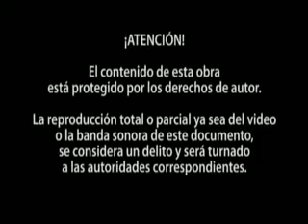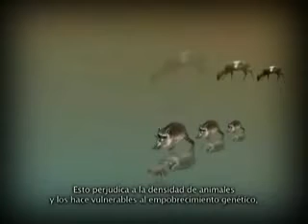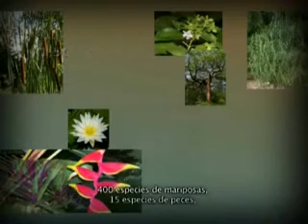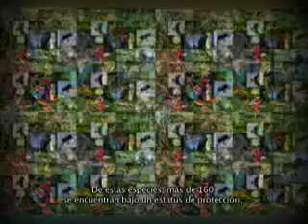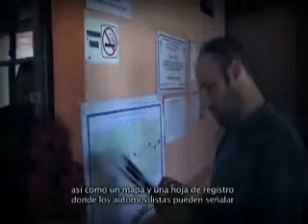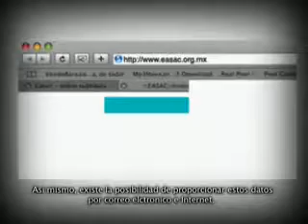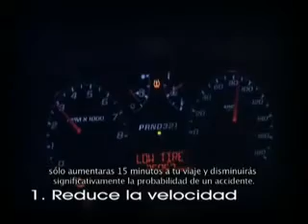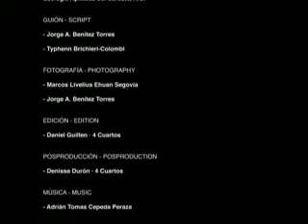HIGHWAY EFFECTS ON WILDLIFE DISTRIBUTION IN CALAKMUL AND BALAM-KU, MEXICO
THE CALAKMUL BIOSPHERE RESERVE AND THE ECOLOGICAL ZONE OF BALAM-KÚ COMPRISE MORE THAN 11,000 KM OF WELLPRESERVED JUNGLE. THIS PROTECTED AREAS CONTAIN, AMONG OTHER WILDLIFE, ALMOST 100 SPECIES OF MAMMALS, EACH ONE WITH A PARTICULAR GEOGRAPHIC SCALE TO THE MOVEMENTS. MANY OF THESE SPECIES ARE UNDER PROTECTED STATU, LARGELY CLASSIFIED AS THREATENED OR ENDANGENER.